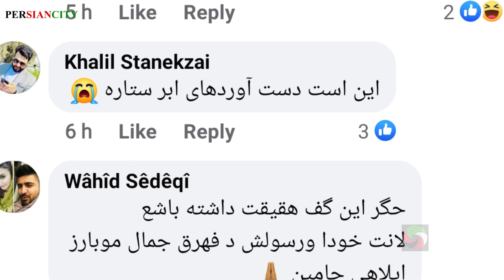تازه: خبرشو..که کننده😧 دلیلی که ثابت میکند مبارز در ق۔تل خانمش دست دارد!